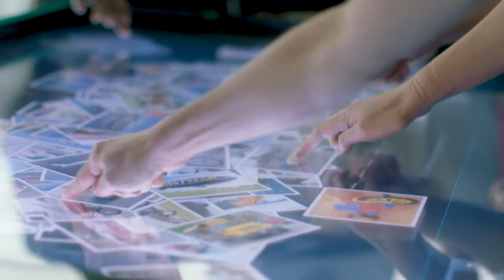KeeShaun Coffey's Story | The Center for BrainHealth®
KeeShaun Coffey, business manager at the Center for BrainHealth's Brain Performance Institute, started as participant and persevered through life's challenges to become part of the team.